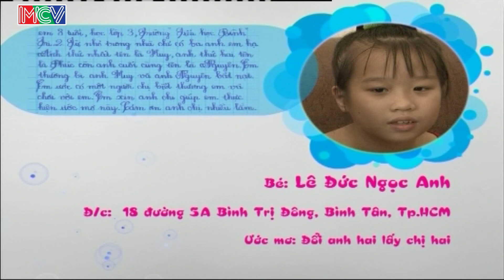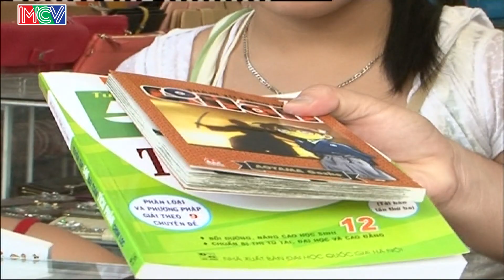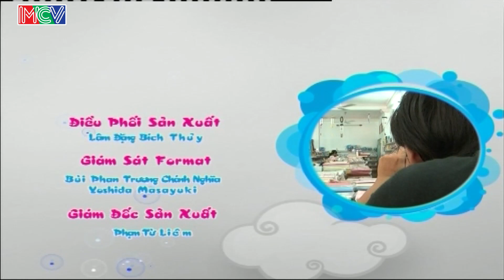Đổi anh hai lấy chị hai - Lê Đức Ngọc Anh | ƯỚC MƠ CỦA EM | Tập 41